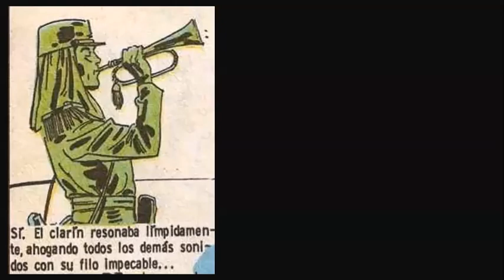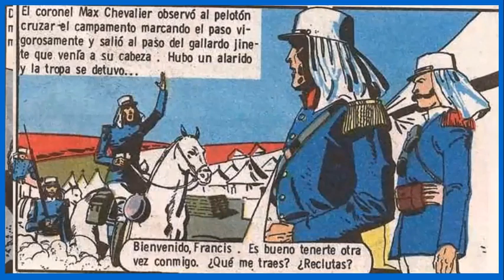Aquí la Legión. Francis Didier (Wood - G.Durán)